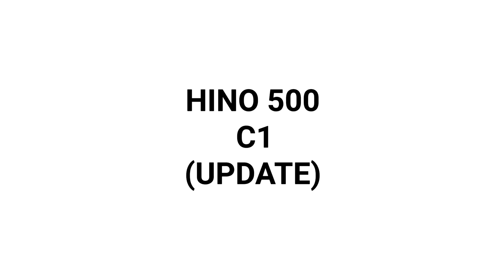HINO 500 C1 SBN KAROSERI (UPDATE)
Hai, Selamat Datang Di Channel Kami. Sebelumnya Kami Berterima Kasih Dulu Karena Sudah Klik Videonya, Dan Menonton Videonya.

Sebelumnya Kita Saling Padamkan Dulu Si Merah Ya Dan Tombol Loncengnya Di Aktifkan... ☺️
Jejak Jangan Lupa Biar Bisa Berkunjung Balik... 😁

BUS SIMULATOR INDONESIA (VERSI 3.7.1)

Apa yang baru:
- perbaikan tilt, lobi multiplayer, dan pengaturan hujan
- banyak perbaikan lain 3.7
- lebih dari 50 lokasi baru!
- mode pariwisata
- penambahan sistem map mod
- mode narik: angkut penumpang hanya di terminal
- penambahan lain-lain

Tentang game ini:
Bus Simulator Indonesia (alias BUSSID) akan membawa kamu merasakan keseruan, suka, dan duka menjadi seorang sopir bus di Indonesia.
BUSSID mungkin bukan yang pertama, tapi merupakan satu-satunya game simulator bus dengan fitur terlengkap (ada klakson om telolet om juga lho!) dan rasa paling Indonesia.

Berikut adalah fitur-fitur andalan Bus Simulator Indonesia:
- Sistem leaderboard
- Mod kendaraan

Hadir-nya Bus Simulator Indonesia di tahun 2017 ini hanyalah awal dari perjalanan panjang kami untuk menghadirkan permainan simulator bus Indonesia terbaik, yang dapat kita semua banggakan bersama.
Dan yang paling penting adalah, kami Tim BUSSID berkomitmen untuk akan selalu mendengar masukan pemain dan akan selalu mengembangkan game ini untuk menjadi lebih baik dengan fitur-fitur yang semakin lengkap!